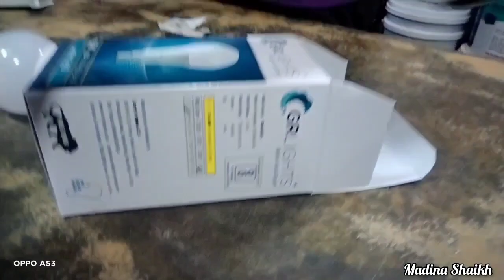Today Vlog Marhum Abba Ki Barsi Beti Nahi Kar Sakti😔| Per Kyu 😡 |Madina Shaikh